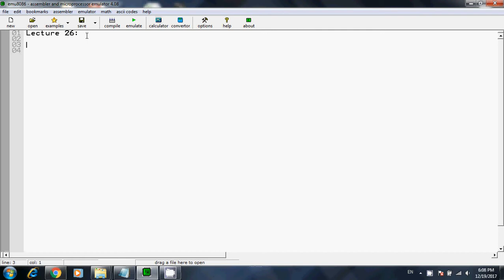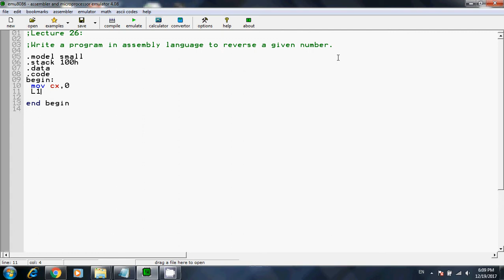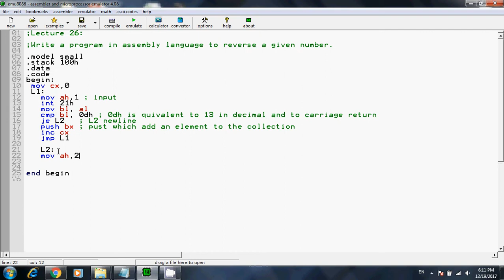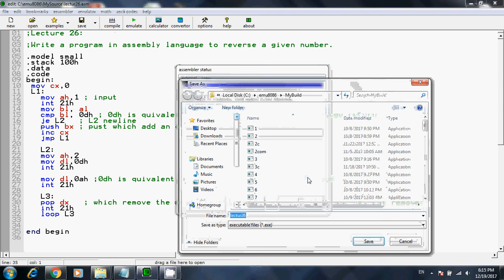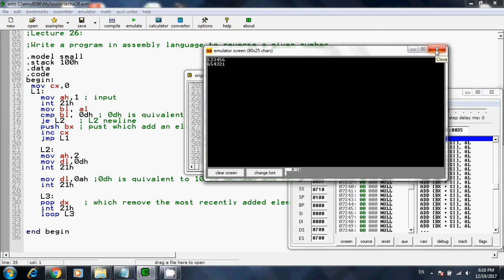Lecture 26: Push and Pop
Write a program in assembly language to reverse a given number.